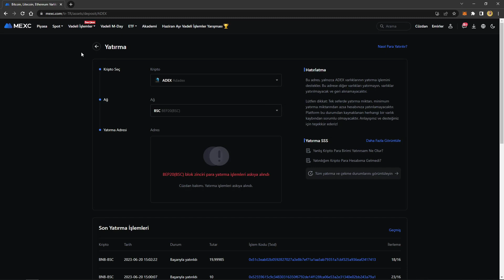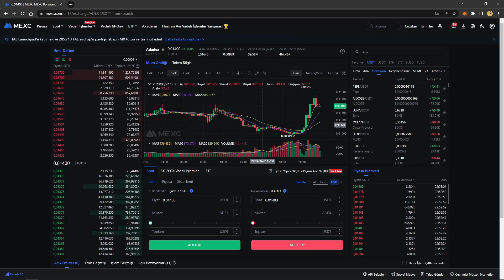ADADEX'TE BEKLERSEN ZENGİN OLURSUN 🚀🚀 BÜYÜK TERS KÖŞE GELECEKTİR💲💲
Adadex token büyük bir ters köşe yaparak zengin edebilir herşey tam bitti derken yeniden başlar!